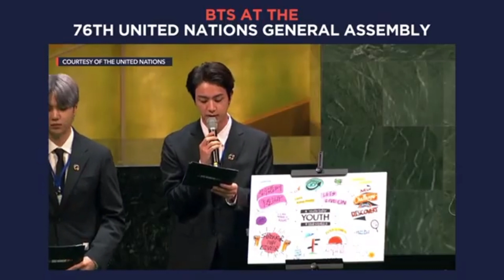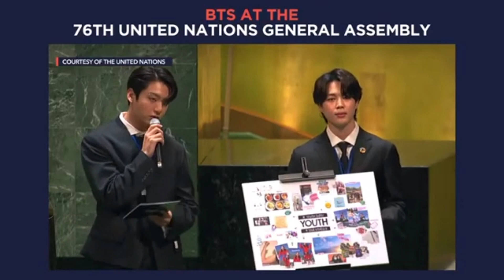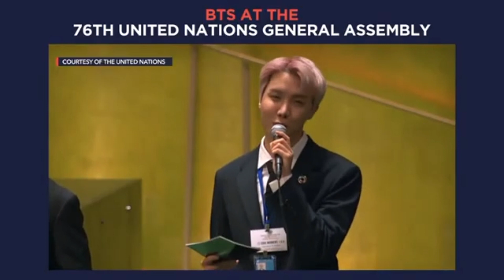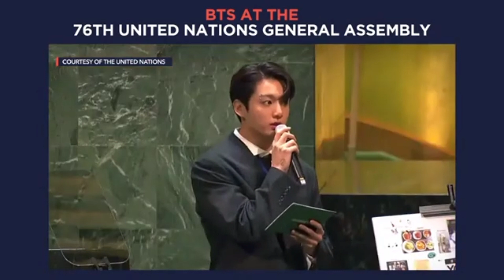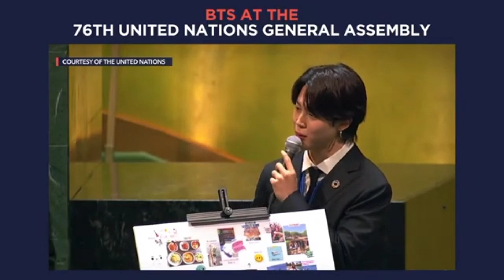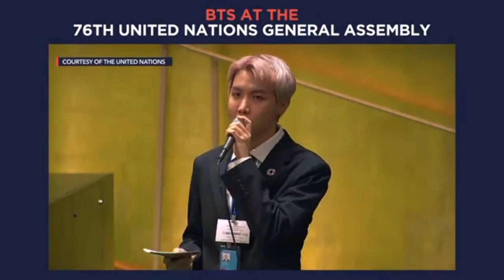BTS speech (2021) [ Eng sub ] dubbed at 76th united nations general assembly